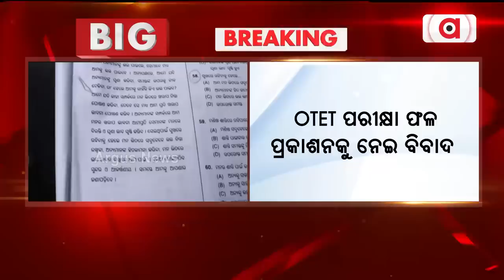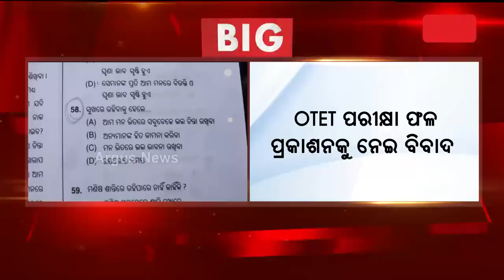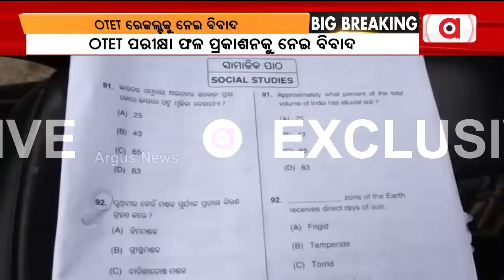Aspirants Unsatisfied With OTET Results, Gherao BSE Office In Cuttack